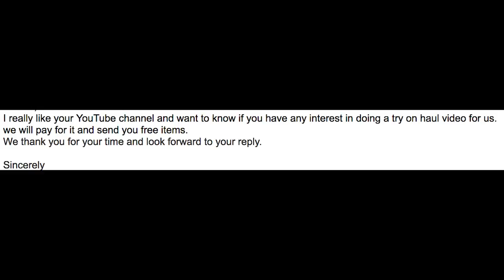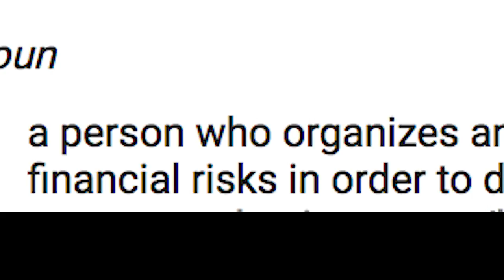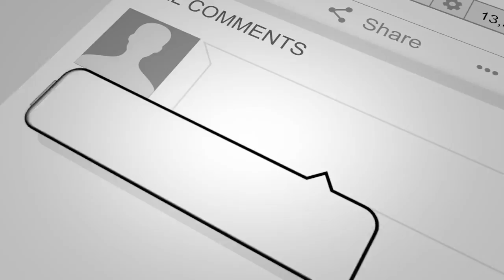*urgent INFLUENCER TIPS: How to Work with Brands on Sponsorships and Collaborations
someone teach me how to eat like a lady

SOCIAL MEDIA!

7640 NE Airport Way
# 56695